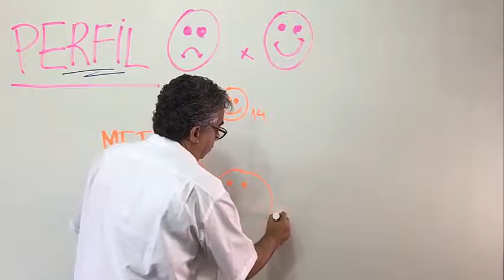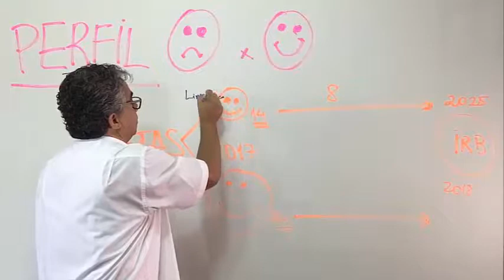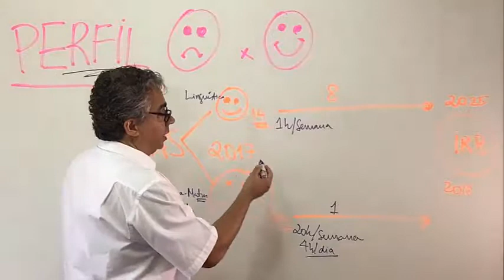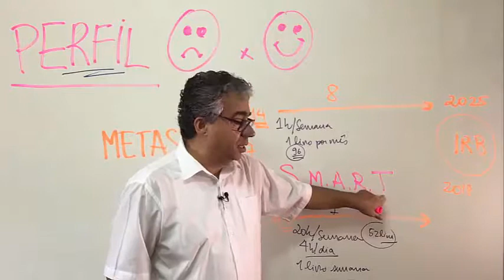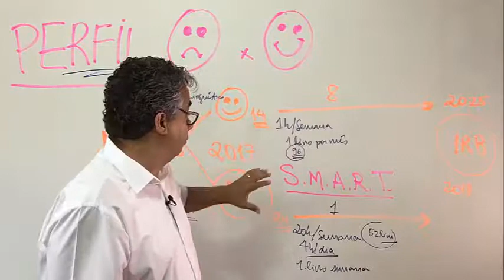COMO ESTUDAR - PERFIL DO ESTUDANTE - Metas de Estudo #066 de 365 - RUBENS GODOY SAMPAIO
- Conheça o MÉTODO COMO ESTUDAR

Se você quer estudar 3 vezes menos e aprender 5 vezes mais, recuperando da sua memória, tudo que você estudou com 98% de eficácia, você precisa conhecer o MÉTODO COMO ESTUDAR.  E se você é concurseiro ou vestibulando,   com o MÉTODO COMO ESTUDAR do Prof. RUBENS GODOY SAMPAIO você vai conseguir ser aprovado no máximo  em 1 ano, no concurso que você quiser, sem precisar fazer 2, 3, 4 anos de cursinhos.

E se você quiser assistir à Jornada Heróica do Concurseiro, clique nos vídeos seguintes